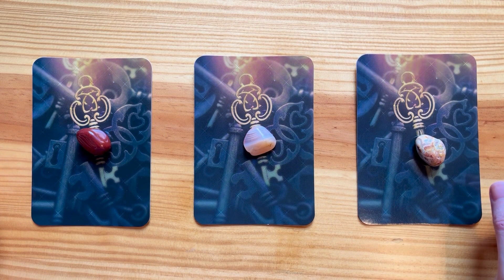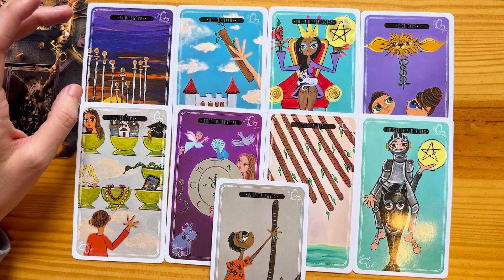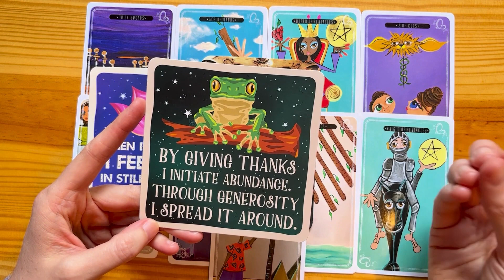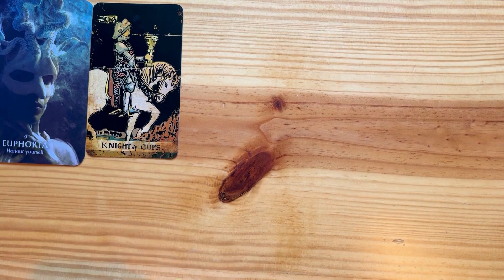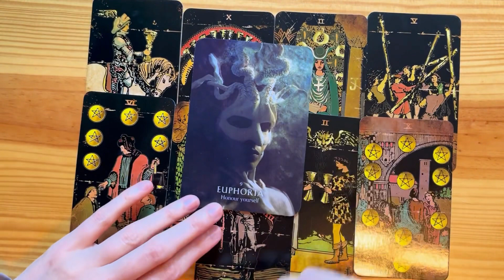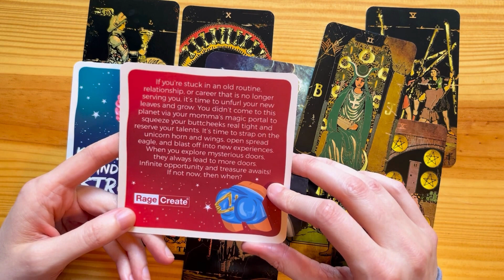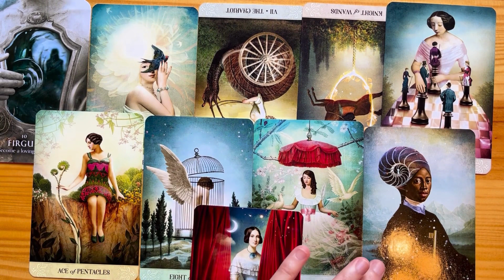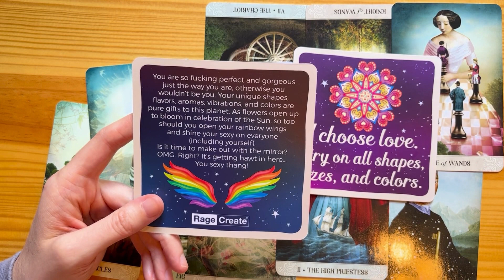🔮PICK-A-CARD TAROT READING | How you can cope in this dystopian hellscape...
Pick-a-card tarot reading.  Remember to use your intuition!

Pile 1: 01:15
Pile 2: 13:16
Pile 3: 26:00